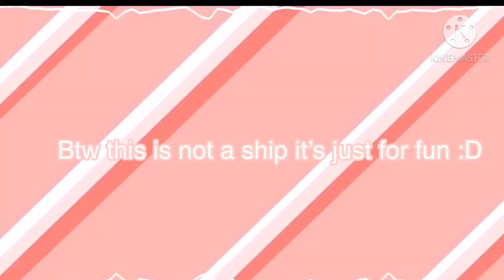Play date meme ♡♡ ft. . Me and ???